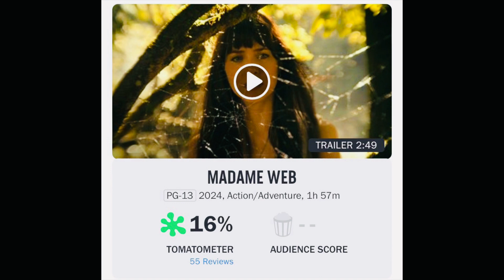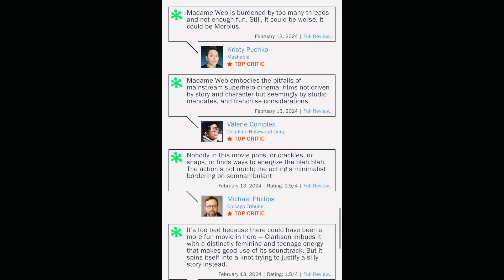Madame Web review on Rotten Tomatoes score revealed it’s on par with Morbius | Dakota Johnson